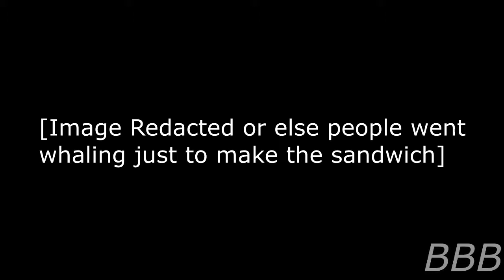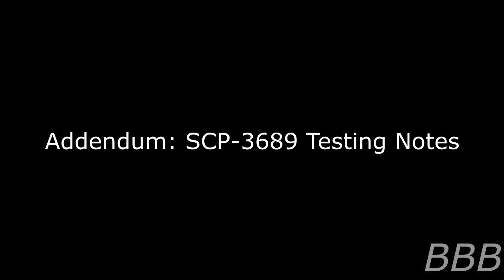SCP 3689 Legendary Sandwich of the Deep | D-11424's 3rd Bizarre Adventure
SCP-3689 is a sandwich, if visualized it'll create a cognitohazard with a craving for such a sandwich but if created successfully, it'll send the consumer on a pirate adventure!